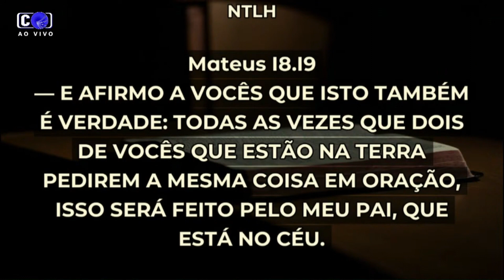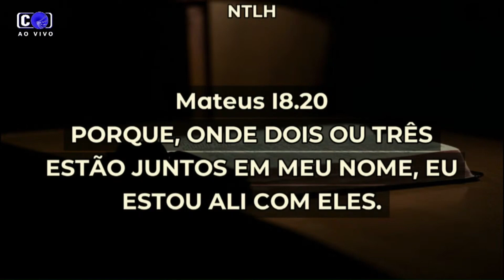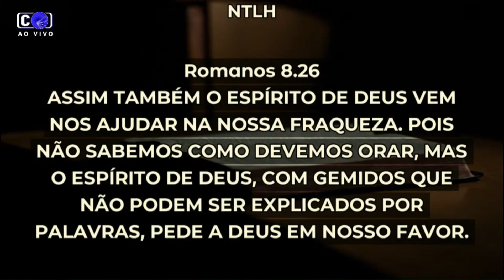Papo de Casais com Johnny & Jheylla (15/05/2024)